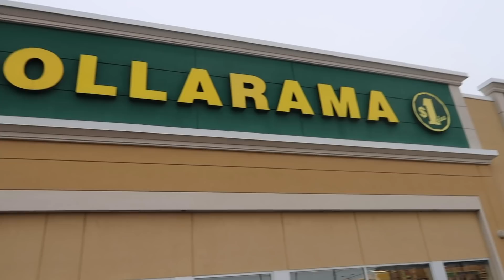OUR MOM WAS SO MAD!